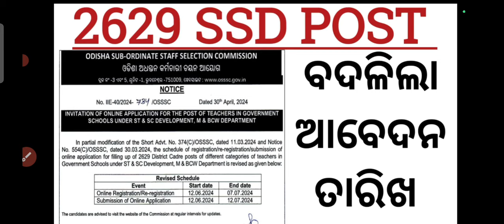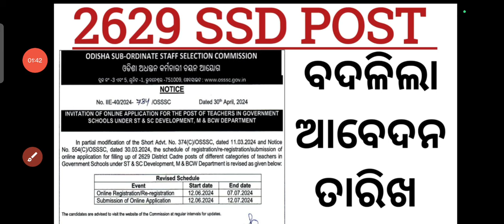2629 SC ST DEVELOPMENT SCHOOL VACANCY 2024 || ODISHA TEACHER VACANCY 2024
2629 SC ST DEVELOPMENT SCHOOL VACANCY 2024 || ODISHA TEACHER VACANCY 2024
Orissa adarsha vidyalaya vacancy
teacher recruitment 2024
SSB TGT recruitment
SSB PGT recruitment